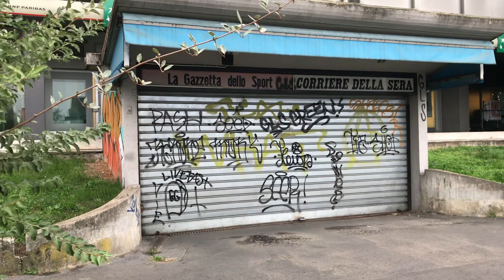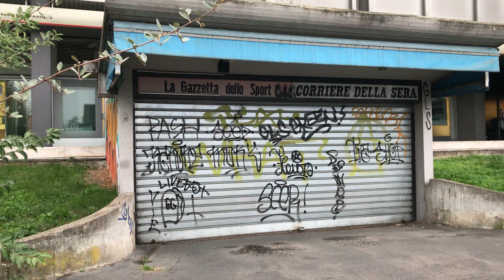Una “Ecatombe” di edicole indica la Fine di ...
Tra le numerose attività commerciali che hanno chiuso. I sono anche le centinaia di Edicole una vera “Ecatombe” che evidenzia la Fine del gran bel Periodo durato 70 anni...